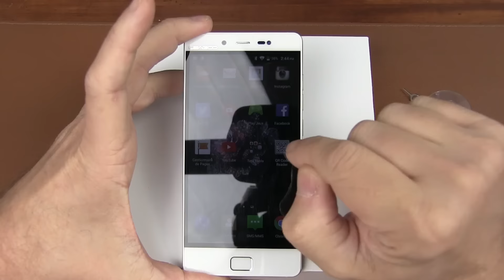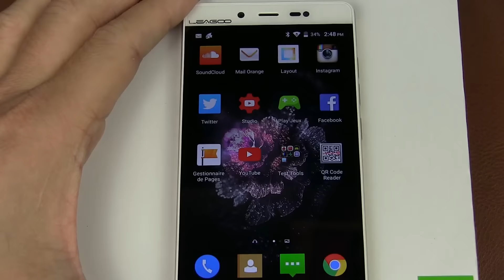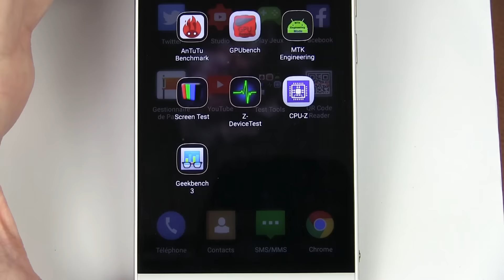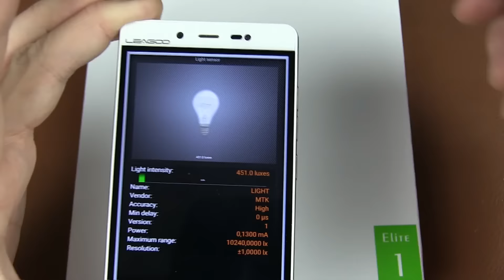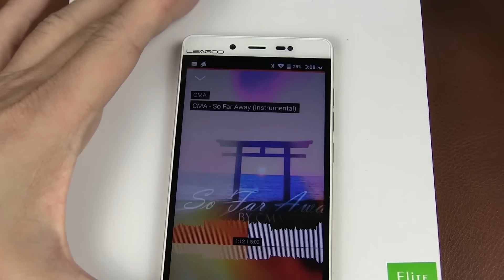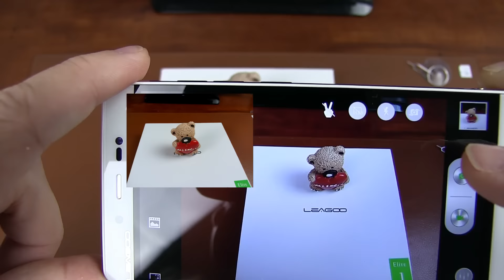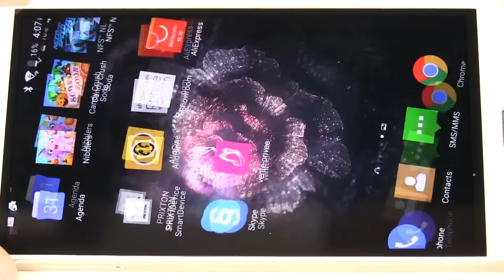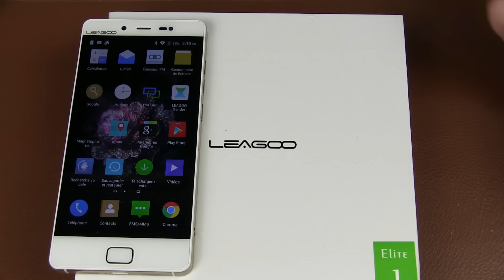Leagoo Elite 1 [TEST FINAL] Le sans fautes, dans le top 5 !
TechVlog-29
Le Leagoo Elite 1, retrouvez nos conclusions suite à nos tests complets !
C'est pour nous un sans faute et il se classe très haut pour notre conclusion de l'année 2015 sur les smartphones 5 pouces, tous processeurs confondus.

au prix de 160 euros !

Vous pouvez nous contacter sur : contact at sinophonix.fr